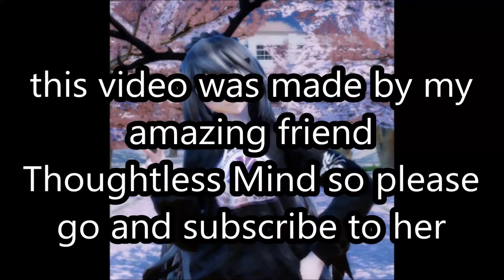{MMD x Fairy x Thoughtless x Allei} Echo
Thoughtless Mind